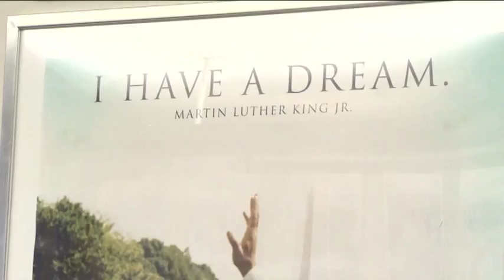Creating a more equal Europe - Ádám Kósa, first deaf MEP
What does 21 February 2014, International Mother Tongue Day, mean to you? Ádám Kósa's mother tongue is Hungarian sign language. He is the first deaf Member or the European Parliament. In 2013 he received the MEP Award of the Year in employment and social affairs. He believes in creating opportunities for people who face obstacles, like he did.

International Mother Tongue day celebrates language diversity and variety worldwide.